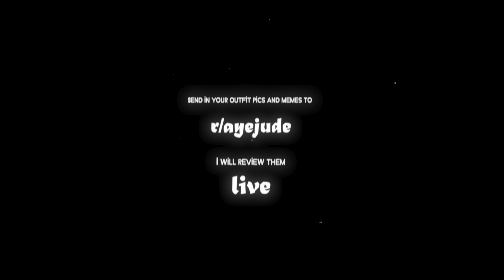7 BUDGET Style Tips That Will Make You Look Like A CELEBRITY | Mens Fashion Telugu | Aye jude!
In this video of Aye jude! I am going to tell you 7 budget style tips that will make you look like a CELEBRITY. All the tips mentioned in this video are extremely low on budget and effective. The series of videos I do on Aye jude! are aimed at making you look good on a budget as well as stylish and fashionable.

TITLE: 7 BUDGET Style Tips That Will Make You Look Like A CELEBRITY | Mens Fashion Telugu | Aye jude!

TOPIC: Mens Fashion Telugu

Co powered by VG Sainma Digital

My recommendations (Stuff that I use)

Face wash

Shower get

Camera Body

Primary lens

Post-production and editing: Adobe premiere pro!

5 Things Every Telugu Guy Needs To Do To Be Ultra Stylish In 2021 || Men's Fashion Essentials: